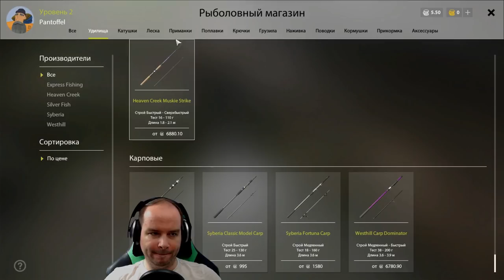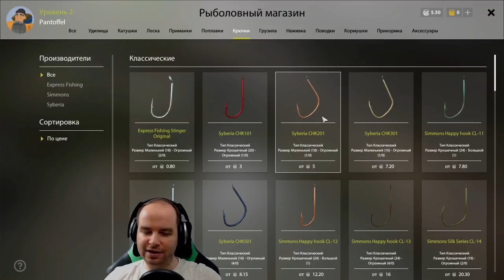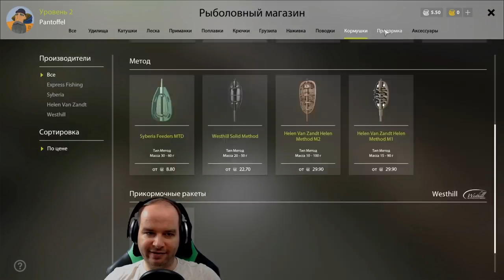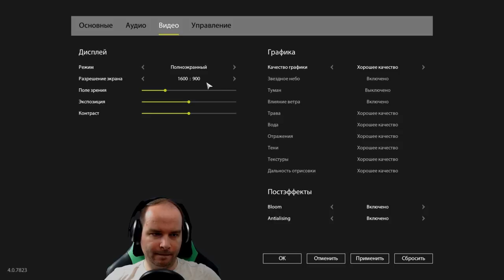RUSSIAN FISHING 4 #01 - DAS BESTE ANGELSPIEL! 🎣 || Let's Play Russian Fishing || PantoffelPlays